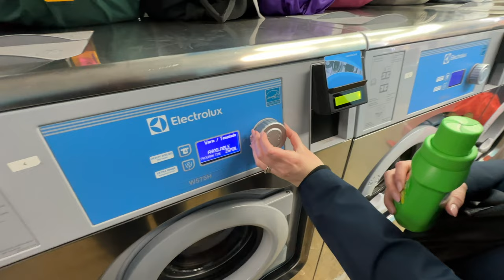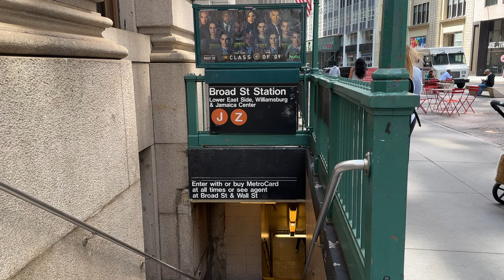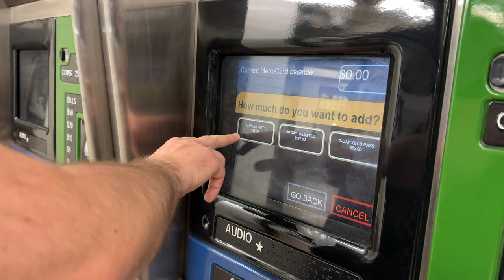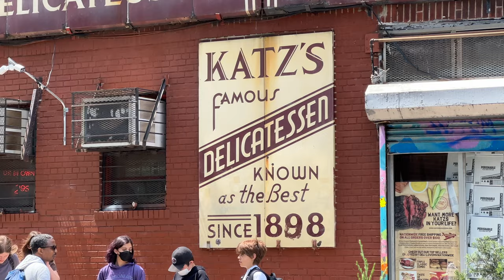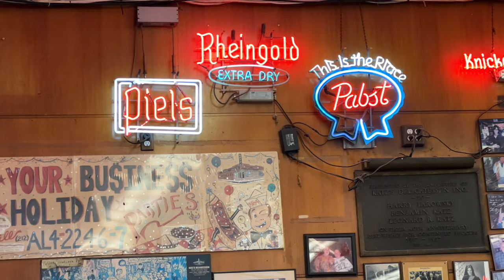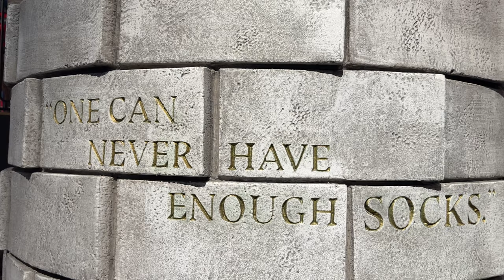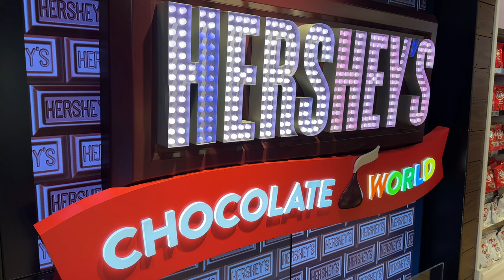Români la NEW YORK- Katz's Delicatessen. Am mâncat la un restaurant din 1888. ep.8 | VLOG | SUA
Am mâncat cel mai bun sandwich cu pastramă la Katz's Delicatessen un restaurant evreiesc din 1888 în New York City.
Vizionare plăcută!